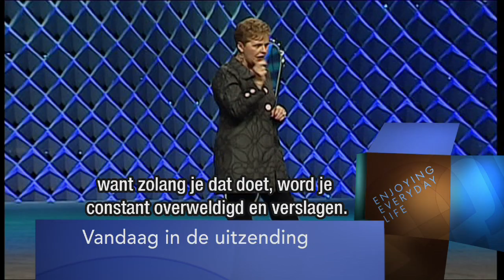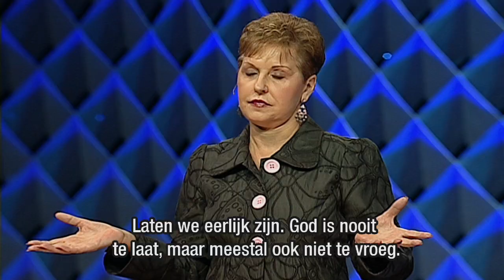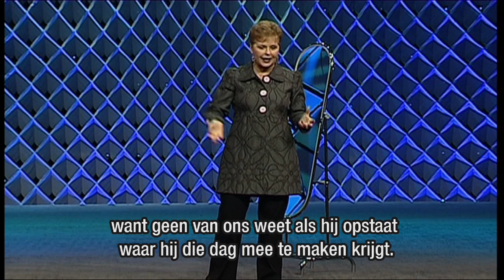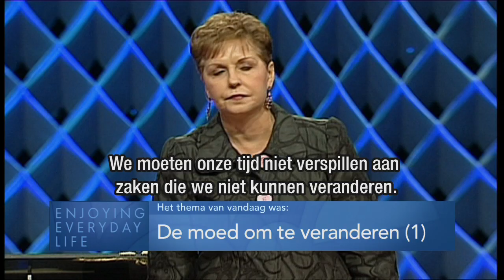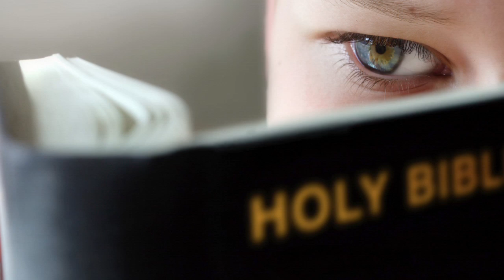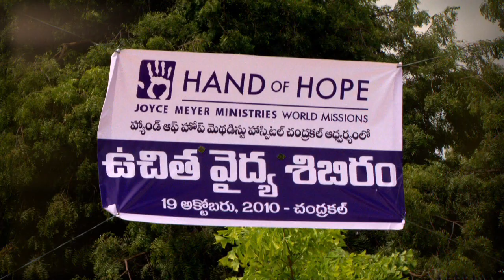De moed om te veranderen (1) – Joyce Meyer – Karakter ontwikkelen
Misschien heb je al bij het lezen van de oproep 'de moed om te veranderen' bedacht om dit programma te willen overslaan. Maar wist je dat verandering een goede zaak kan zijn? Ontdek daar meer over in deze uitzending.